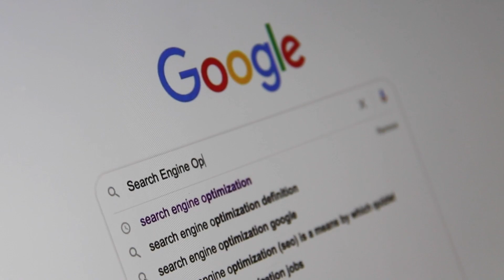Progressive Auto Insurance review, pros and cons, legit, quote update 2024